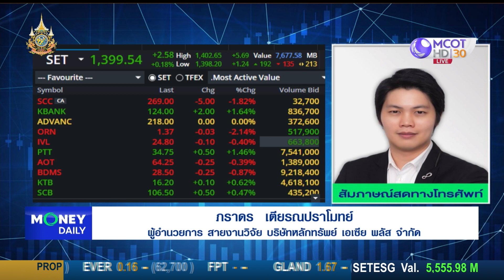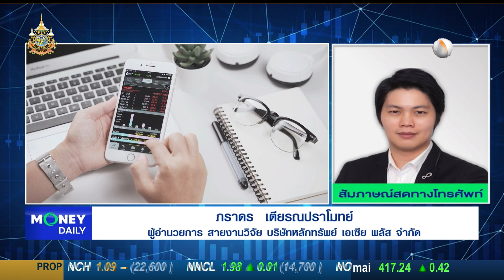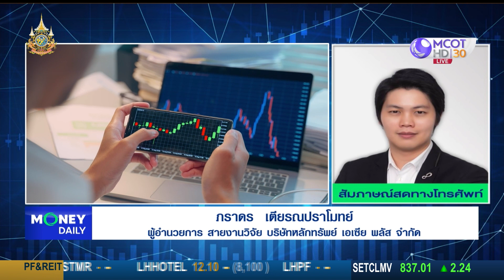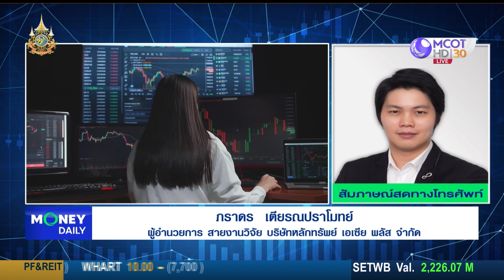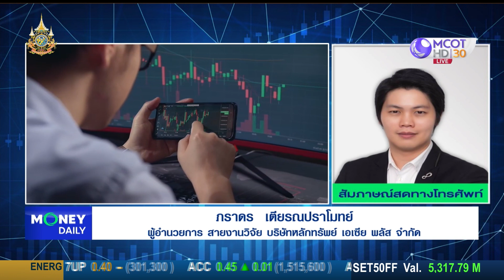หุ้นไทยนักลงทุนรอติดตามประชุม กนง. และแน้วโน้ม GDP ไทย |7 ก.พ. 67 | Money Daily